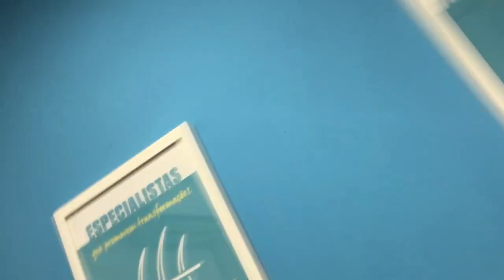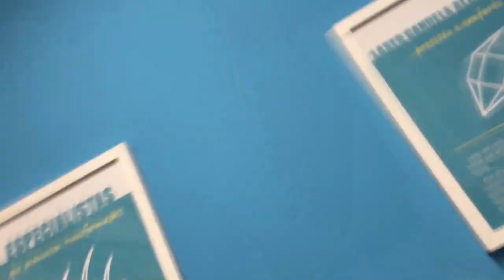FIZ DEPILAÇÃO A LASER! *doeu muito?*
Contato depilação a laser: @ espacolaser.contagem.eldorado